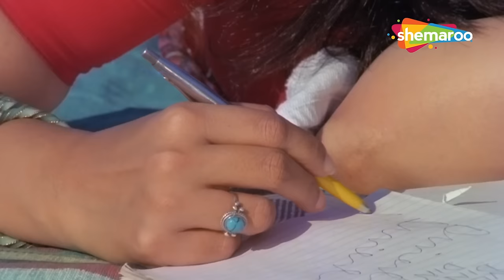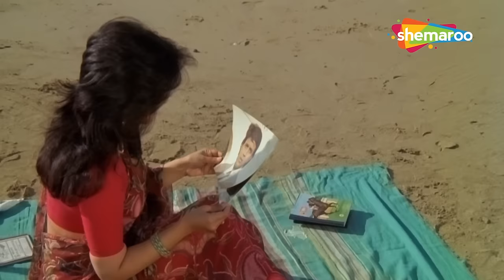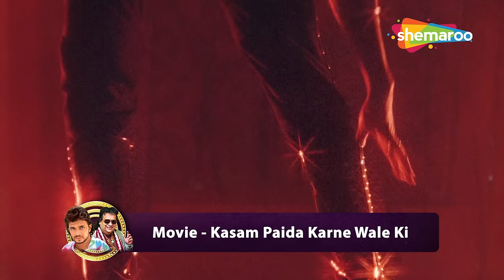Best of Mithun Chakraborty | मिथुन चक्रवर्ती के हिट गाने | Disco Dancer | Non-Stop Video Jukebox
Watch & Enjoy Best of Mithun Chakraborty & Bappi Lahiri Top 15 Hit Songs Video Jukebox

00:00:05 - I Am A Disco Dancer  - Disco Dancer
00:07:33 - Ye Raat Mein Jo Maza - Kasam Paida Karne Wale Ki
00:15:52 - Ek Main Hoon  - Shaandaar
00:22:12 - Pyar Hai Bas Yahi - Sheesha
00:26:11 - A O AA Zara Mudke  - Disco Dancer
00:32:35 - Jeena Bhi Kya Hai  - Kasam Paida Karne Wale Ki
00:43:03 - Kya Baat Hai Tu  - Sultaan
00:47:06 - Banna Re Bagama  - Ganga Ki Kasam
00:53:30 - Yaad Aa Raha Hai  - Disco Dancer
00:59:56 - Kasam Paida Karne  - Kasam Paida Karne Wale Ki
01:07:58 - Saawan Barasta Hai - Shaandaar
01:13:01 - Jinka Chinka Pyar  - Karmyudh
01:19:07 - Kaanon Mein Kehnewali  - Numbri Aadmi
01:24:01 - Pyar Pyar Pyar  - Param Dharam
01:27:41 - Krishna Dharti Pe  - Disco Dancer